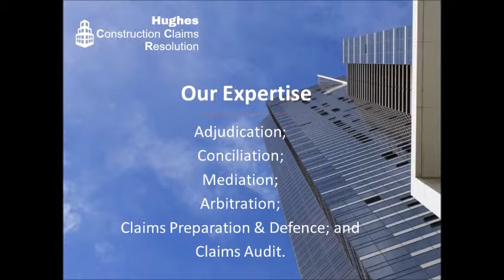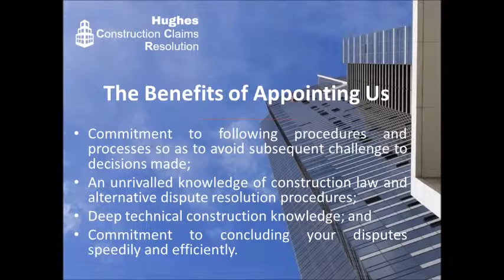Adjudicator | Conciliator | Mediator | Arbitrator